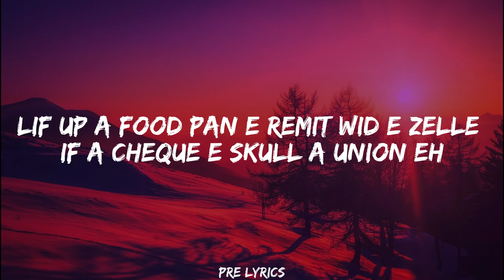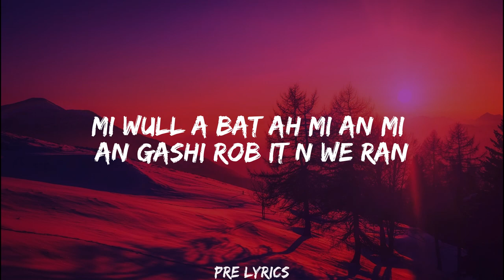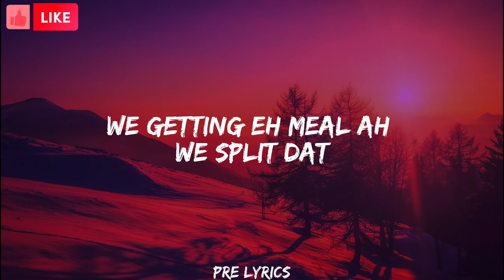Najeeriii - GOON! (Lyrics)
Unique item, home accessories